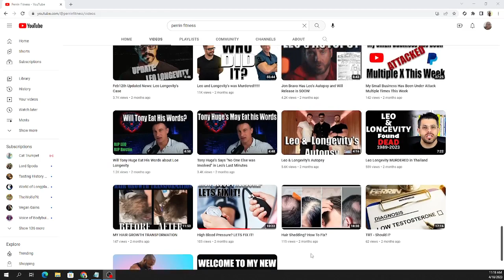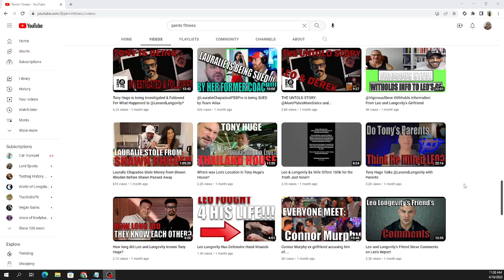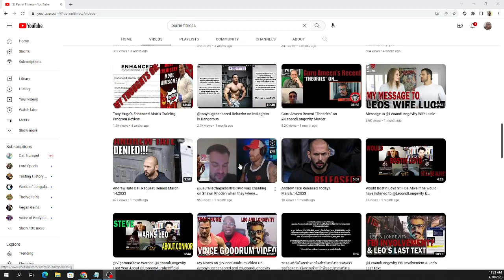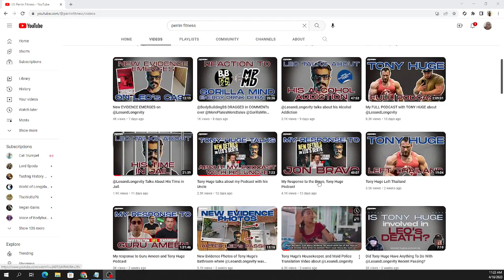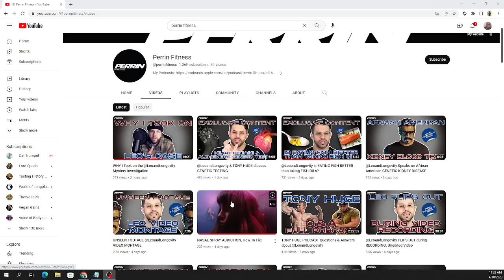Perrin Fitness Wants Seconds?? Here's Another Helping Of Ments.